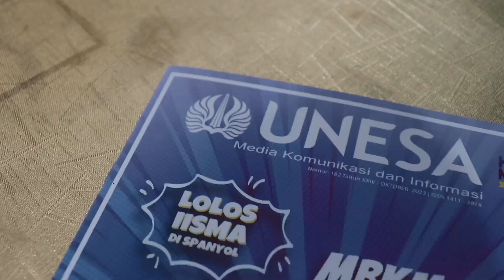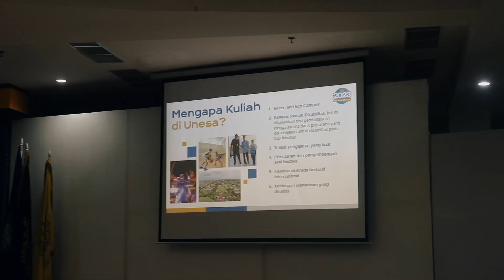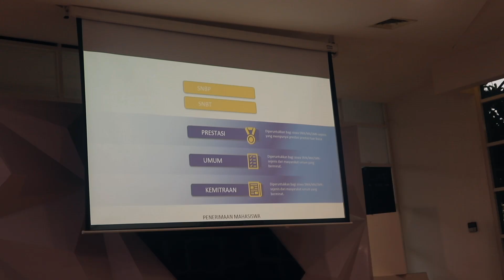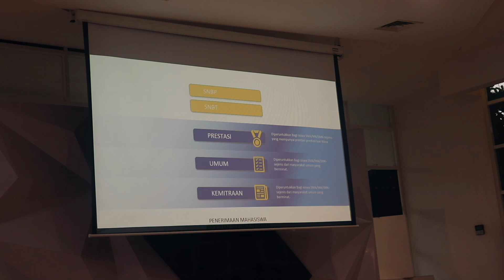{ AFTER MOVIE } Mandapas Goes to Campus 2023 - Kelas XII Putra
MANDAPAS GOES TO CAMPUS 2023

Kegiatan ini diikuti oleh siswa putra kelas XII dan didampingi oleh 10 guru pada hari Selasa, 13 Desember 2023. Kunjungan ini dilakukan di Universitas Negeri Surabaya (UNESA) dan Institut Teknologi Sepuluh November Surabaya (ITS)